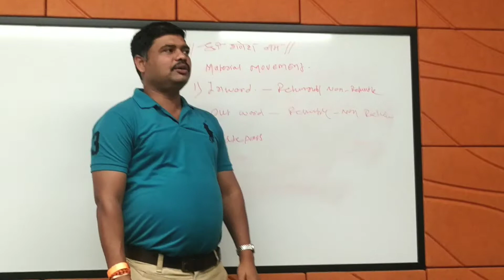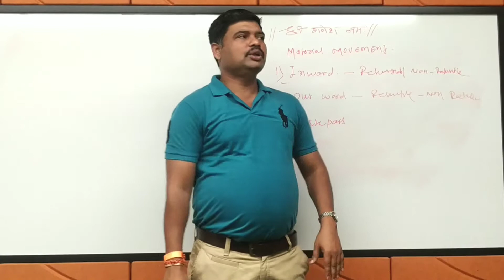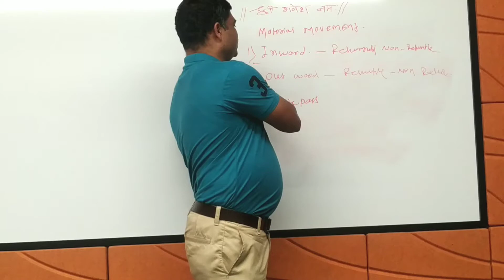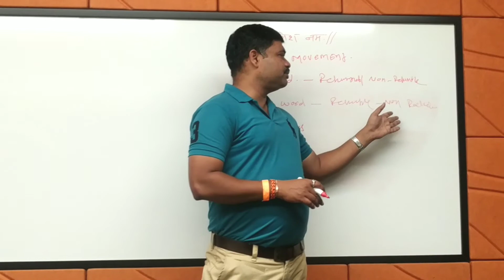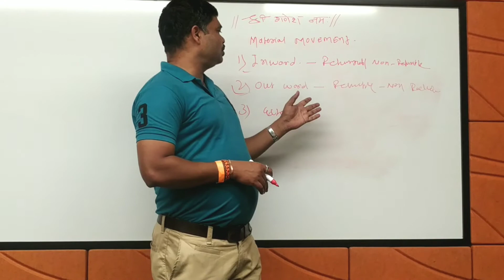Inword Outword material movement SGK111 channel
I have described in this video that what is material movement in Inword &Outword what is process @sgk111channel6 Inword # Outword SGK 111 channel